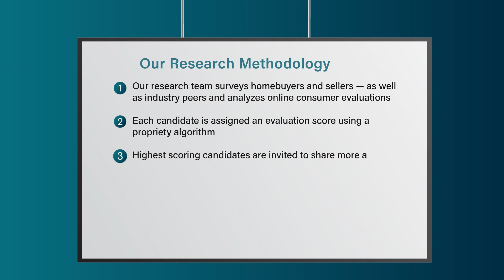2022 Charlotte Five Star Real Estate Agent Kathy Lancaster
Kathy Lancaster wins the 2022 Five Star Real Estate Agent Award! Five Star Real Estate Agents represent those who are outstanding in their field. Winning agents are selected as a result of a rigorous and objective research process. For any market, each year's field of winners represents no more than 7% of agents within the market.